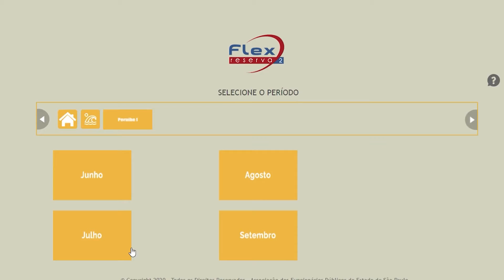Acontece na AFPESP - Primeiros hóspedes da UL Peruíbe II falam das impressões do local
Inaugurada recentemente, a Unidade de Lazer AFPESP Peruíbe II começou a receber hóspedes na penúltima semana de junho. Os associados aprovaram as instalações e comentaram alguns detalhes marcantes. Veja.